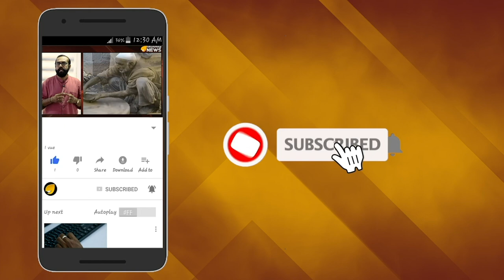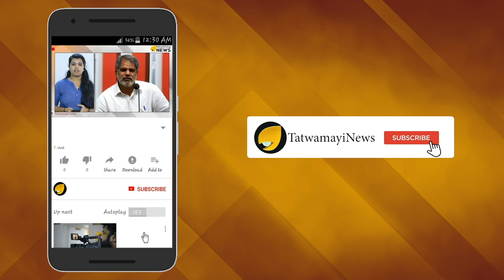പാവങ്ങളെ പാർട്ടിക്ക് വേണ്ട; വേദനിക്കുന്ന കോടീശ്വരന്മാരെ മതി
മൂലമ്പള്ളിയിൽ കോടതിവിധിയെ കാറ്റിൽ പറത്തിയവർ,  മരട് വിഷയത്തില്‍, സമയപരിധി അവസാനിച്ചിട്ടും സംയമനത്തോടെ തുടർ നടപടികൾ സ്വീകരിക്കുന്നു. കിടപ്പാടം നിഷ്ടപ്പെട്ടവരെ സർക്കാർ സംരക്ഷിക്കുമെങ്കിൽ, മൂലമ്പള്ളിയിൽ അടക്കം വഴിയാധാരമായ പാവങ്ങളെയാണ് ആദ്യം സംരക്ഷിക്കേണ്ടത്.